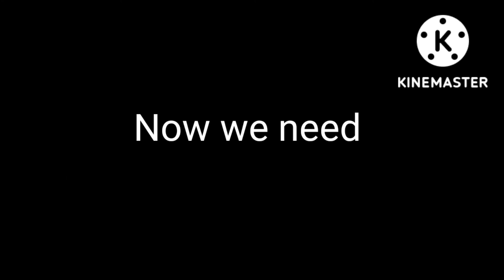100 Subscriber Special!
Over the past 2 years of making content, I finally got 100 subscribers! It's been a long trip with content for me to get 100 subs. Because of this, here is a compromise!